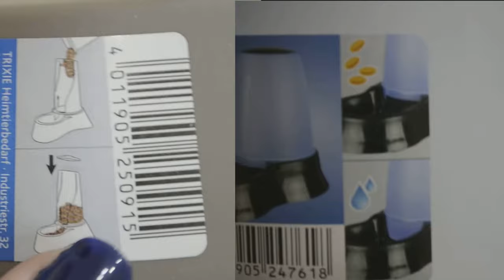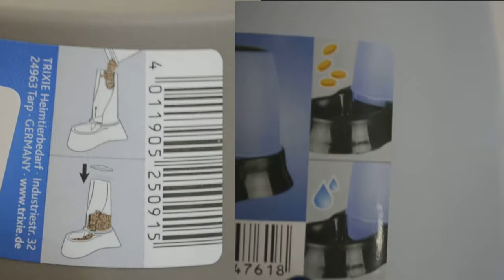Автокормушки Автопоилки для кошек и собак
Диспенсер для корма и воды Trixie для вашего любимца изготовлен из высококачественного пластика, не токсичен и совершенно безопасен для вашего питомца. Особую устойчивость кормушки-поилки гарантируют специальные резиновые ножки. Благодаря прозрачному контейнеру вы всегда сможете контролировать уровень корма или воды и добавлять в случае необходимости.

Приобрести товары из обзора можно по ссылке